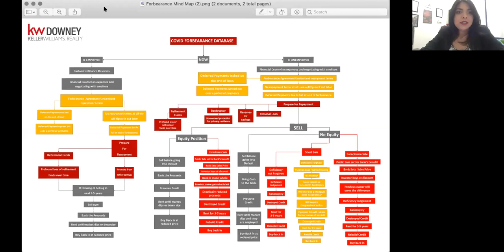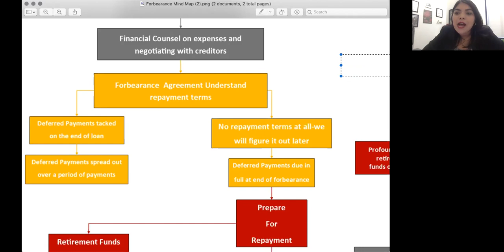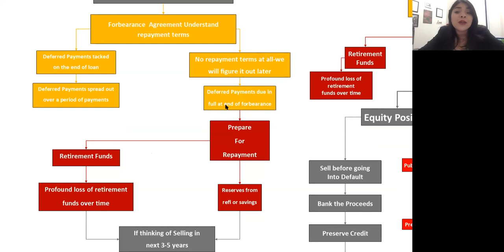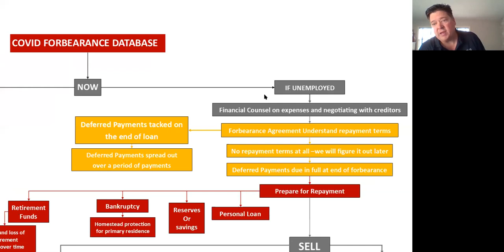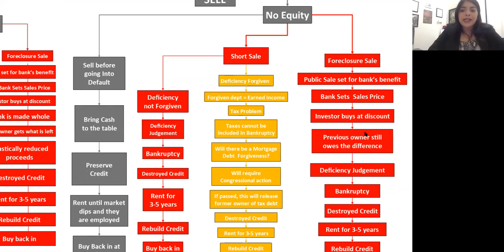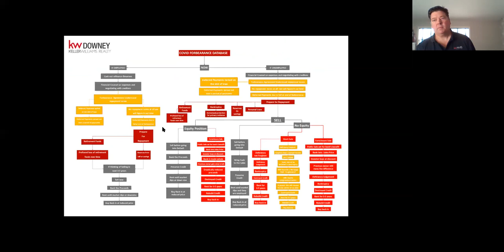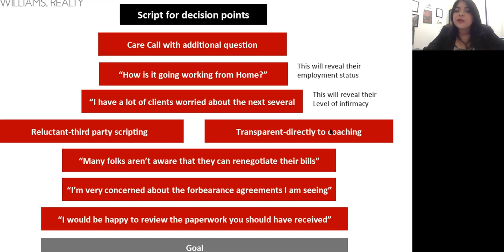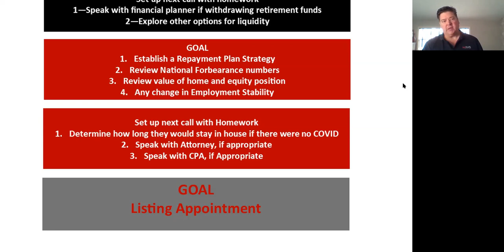Take Listings with Forbearances | Real Estate Revolution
As of May 21st, the Mortgage Bankers Association's reported on their Forbearance and Call Volume Survey that there were now 4.1 million U.S. homeowners in mortgage forbearance plans. Based on its figures, loans in forbearance now make up 8.16% of all U.S. mortgages, up from just 2.66% on April 1.

That is a huge jump and this will have a significant impact on the real estate market.

But how? When? And what can I do to advise my clients, support them, and still build my real estate pipeline?

If these are the questions you are asking yourself, then this training is for you!

Realtors, your job is to act as a fiduciary to your clients, help them protect their equity and be our service before sales. The current economic conditions have created new, never before seen challenges and markets of opportunity and we want to help you make sense of it AND build a profitable real estate pipeline while serving your clients at the highest level.

This training covers:
- what mortgage forbearances are
- the immediate impact to your clients and options available to them
- the short term solutions & the long term impact
- how to build your database around this market of the moment
- how to nurture your leads to build a lucrative pipeline of business---